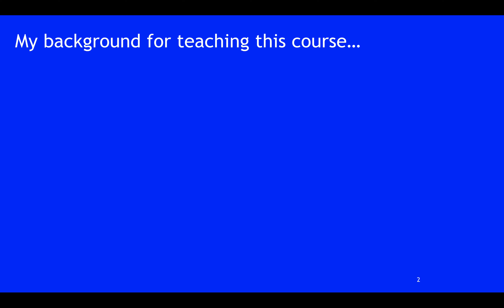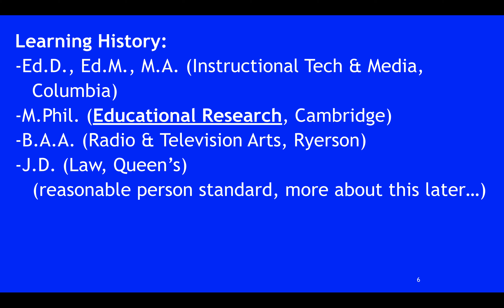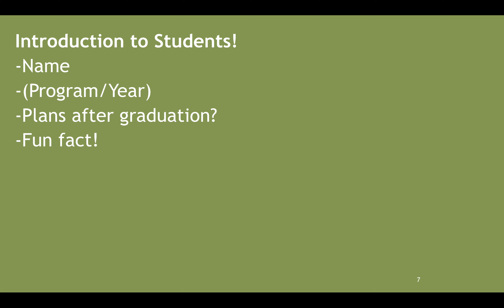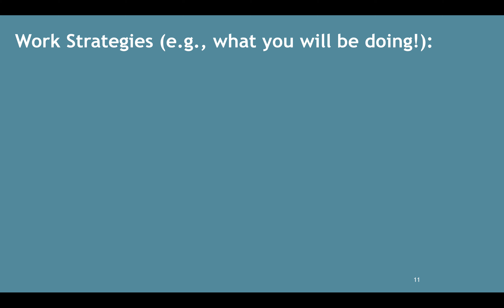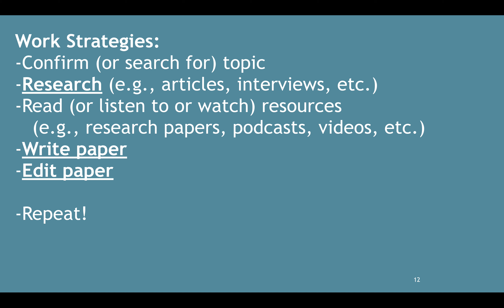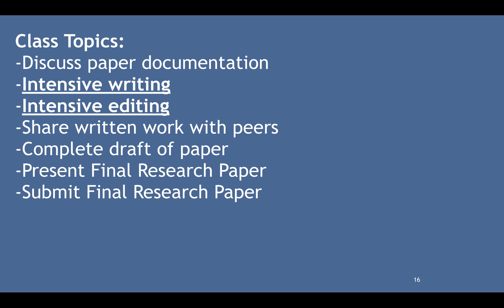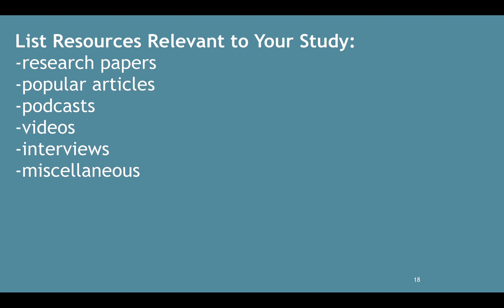[SP/Int] Welcome to Senior Project/Internship (6:44)